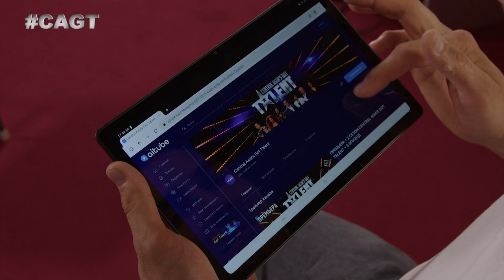ИСПОЛНИЛ АВТОРСКУЮ ПЕСНЮ В ПОЛУФИНАЛЕ! Фирдавс Холназаров из Таджикистана